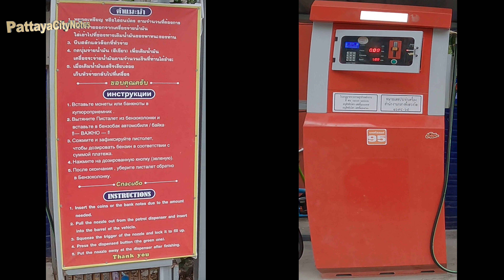Pattaya Pratumnak Soi 5 Dongtan Beach Road Jomtien Heads Viewpoint May 2024 Thailand